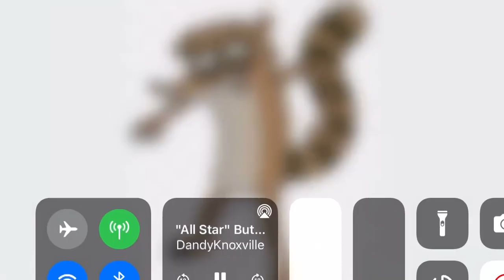Muscle man pops and rigby singing